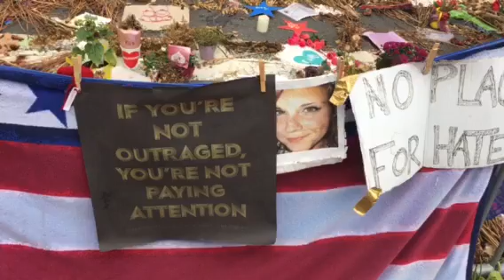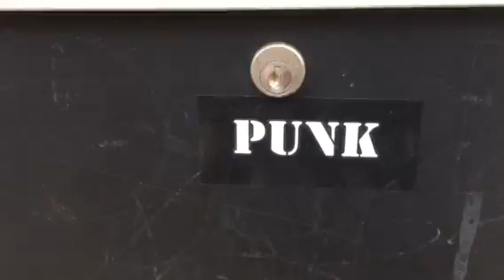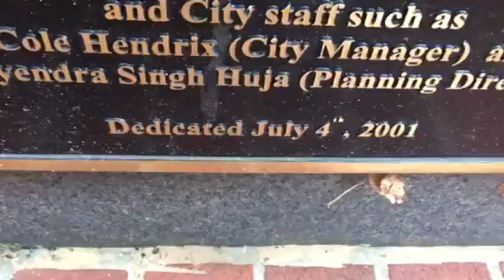Charlottesville False Flag 3 wks later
My Home Town used by George Soros for his B-day

Jo La
1 hour ago (edited)
Juan Nadie Do You put Jews and Muslims in the same basket? I was a Baha'i for a number of years when I was a teenager because I had neighbors who were Baha'i in Syracuse and I learned all about their beliefs and they are beautiful. I was raised a Lutheran and my parents gave my the freedom to be a Spiritual Seeker. I studied every religion and faith I could and finally came back to my Christian roots. The World is a lot more complicated than being This or That.

I got a chance by being a hairdresser for 35 years, both in DC and Charlottesville, to meet people from all over the world and what I found out is we mostly have more in common than not in common. It's the psychopaths that get into positions of power and control that you need to shine a light on. You can never demonize a whole group of people because they become like sheep to the wolves. We're at a crossroads now in human history where it's time for us as the race of Humans to wake up to the higher consciousness that will give us the KNOWING that as individuals we are all connected in the One Heart.

The Mayans had a greeting they would say to each other "You Are Another Myself", we have lost touch in the complicated modern world that we are all here to help each other to become the best that we can all be. Jesus Christ summed it up with the Golden Rule. The ones I find it the most difficult to understand and embrace are the true followers of Mohammad because he taught Hate.

If you have an open mind and watch this video it can help you understand what has been done to us by the powerful elite. The World is a lot more complicated than you can imagine. It is Consciousness that needs to change. We are at a 26,000 year crossroads and there is a Choice that each of us will make in the very near future that will determine if you continue on the road to Enlightenment or if you choose to remain in the darkness of Separation.